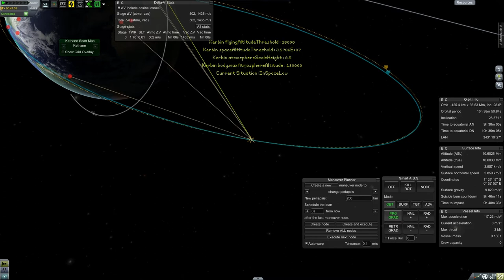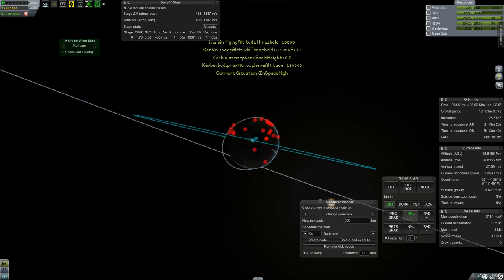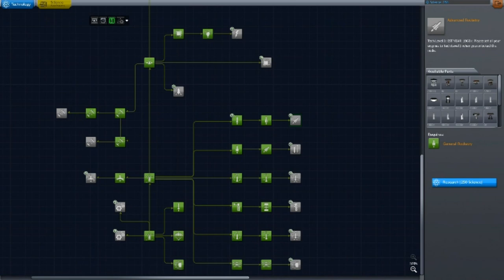KSP - Space is Hard (Vacuum) - Episode 4 - Higher and Higher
In which I go where no satellite has gone before - but many satellites will follow soon.

THE LOWDOWN:
-Realistic-sized bodies (Kerbin = Earth, Mun = Moon, Jool = Jupiter etc.)
-Realistic textures (Kerbin actually LOOKS like Earth, etc.)
-Realistic-scaled distances (Kerbin ~150 million km from Sun; Mun ~380,000 km from Kerbin, etc.)
-Realistic aerodynamics (even a rocket generates lift, at Mach 3)
-Realistic atmospheric re-entries (also known as "burning up" and also BONUS death by excessive g-forces)
-Realistic rocket engines/fuel (stock KSP engines/fuel are quite watered down... seriously I think the LiquidFuel is cut with water)
-Realistic communication (need a radio link to Mission Control to transmit science & control unmanned probes)
-Realistic (or at least, existant) life support needs (Kerbals now really DO need snacks for their interplanetary voyages)
-Basically lots and lots of added realism.

MODS USED (in alphabetical order):
-Active Texture Management (texture compression; "allowing KSP to run with all this crap")
-AIES Aerospace [with helper RSS configs for comms parts] (parts pack)
-Advanced Jet Engines (realistic jet-engine performance)
-B9 Aerospace (parts pack)
-blackheart's texture pack for StretchyTanks
-CrossFeedEnabler (utility plugin)
-Custom Biomes (mainly for Earth-accurate biomes; also adds biomes to other bodies)
-Deadly Re-Entry Continued (atmospheric entry heat/g-force realism)
-Distant Object Enhancement (realistic long-distance planet visibility & more)
-Editor Extensions (assembly utilities)
-Engine Ignitor (engine ignition realism, restrictions & mechanics)
-Engine Thrust Control (plugin; dependency of other mods)
-Enhanced Nav Ball (added directional nodes & orientation assistance)
-Environmental Visual Enhancements (installed; city lights inactive)
-Exsurgent Engineering (plugin; adds custom part functionalities)
-FASA (parts pack)
-Ferram Aerospace Research (realistic aerodynamics)
-Firespitter (Parts pack)
-HotRockets (engine exhaust effects)
-Infernal Robotics (servo-controllable parts, etc.)
-Kerbal Alarm Clock (multi-flight timekeeping & more)
-Kerbal Attachment System (in-flight construction & more)
-Procedural Fairings (tweakable payload aero fairings)
-Kerbal Joint Reinforcement (auxiliary power to the structural integrity field)
-Kethane (extractable resource; fuel & power generation; associated parts)
-KineTech Animation (part animations & deployments)
-KSP Interstellar (added resources; near-future & theoretical technologies)
-KW Rocketry (parts pack)
-MechJeb 2 (autopilot; build assistance; flight information)
-NavyFish Docking Alignment Indicator (indicates what you're going to knock off of your space station)
-NovaPunch 2 (parts pack)
-PlanetFactory [tweaked to work with Real Solar System] (non-stock planets/moons)
-Procedural Dynamics (customizable wings & more)
-RCS Build Aid (build assistance)
-Reaching for the Stars Pack (Engine & other configurations)
-RealChute (realistic parachute mechanics)
-RealFuels (total revamp of fuel dynamics and diversification of fuels/oxidizers)
-Realism Overhaul (reconfiguration of many parts)
-Realistic Progression Lite (tech tree & science collection tweaks)
-Real Solar System [with addon PlanetFactory configurations] (total re-scale of sun/planets/moons/atmospheres)
-RemoteTech 2 (communication & unmanned control realism)
-Squad Texture Reduction ("debloat") Pack
-StretchySRB (parts pack)
-TAC Life Support (manned mission life support resources & parts)
-Taverio's Pizza and Aerospace (parts pack)
-Texture Replacer (enables custom planet textures & more)
-Toolbar (a bar to hold my tools)
-TreeLoader (enables custom tech trees)
-Vanguard Technologies (EVA parachutes, 'ejector seats' & more)